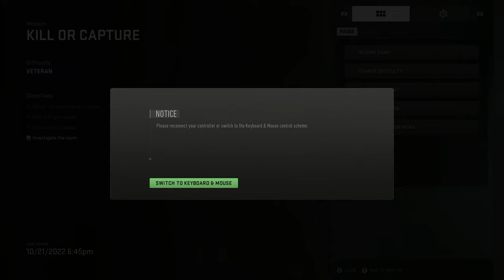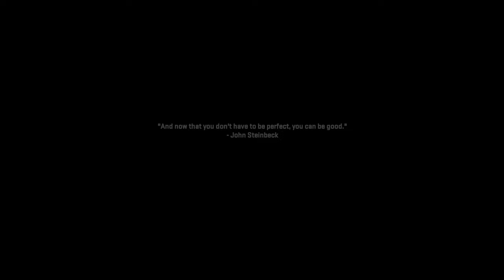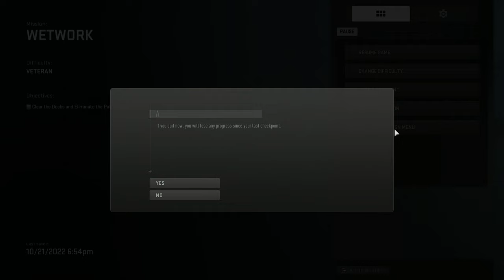MODERN WARFARE 2 CAMPAIGN FULL GAMEPLAY WALKTHROUGH (VETERAN DIFFICULTY) PART 1 THIS GAME IS AMAZING